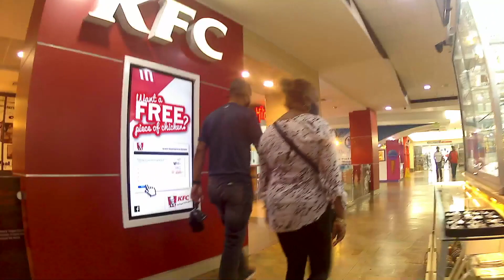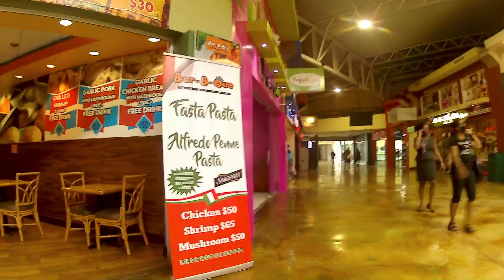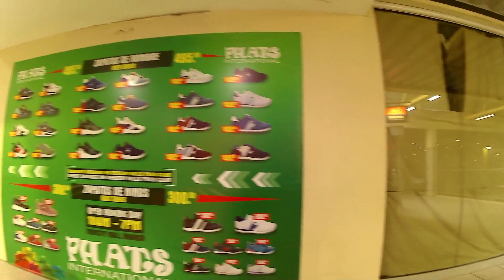Trincity Mall Trinidad and Tobago Shopping Walkthrough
The largest shopping mall in the English-speaking Caribbean, Trincity Mall in Trinidad and Tobago has over 300 stores/kiosks, two food courts, excellent restaurants, and more.
Trincity Mall has for the past 30 years been the focal point of the HCL Group’s residential, commercial, hospitality & leisure community known as the Trincity Millennium Vision.  Trincity’s growth has corresponded with the Mall’s own growth, from very humble beginnings to now being the largest shopping mall in the English-speaking Caribbean.

Established in 1984 with just 80 Stores on 140,000 sq. ft. of retail space, the Mall now has over 300 Stores/Kiosks occupying in excess of 520,000 sq. ft. of retail space.
We enter the mall from the southern lower entrance by the new food court, then walk to the northern side of the mall.
Then ride the escalator to the upper level of the mall by Caribbean Cinemas 8, through the Old food court (1st food court ) walk the whole upper level from the northern side all the way to the southern side, ride the escalator back down the ground level at the point we started this video.
We were blown away at the number of store closures due to the covid pandemic.

Very cool USA/Trini T-Shirt
Most popular Trini cookbook

A lavishly illustrated book comprising more than 200 photographic images. It is published to commemorate the nation's 50th anniversary of independence. Trinidad and Tobago is one of the most cosmopolitan countries in the world. Since the arrival of Amerindian peoples more than ten thousand years ago, this twin-island Caribbean nation has become a melting pot of different races, traditions, customs, and religions. Birthplace of calypso music and the steel pan, the rhythm of the of the islands is inescapable in this beautiful book.

Camera Candy
Talking lens

Camera Casandra
Close up lens
ND filter

Vlog lens
ND filter

Slider Ball Head

soft box